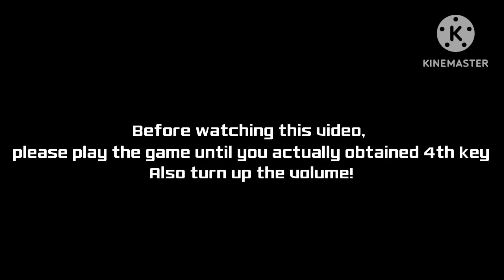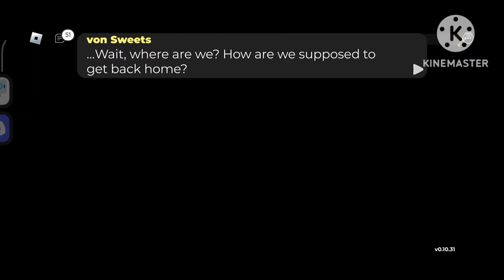Over-prepared Lacergen vs all 4 Key Holders - Doodle World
Check pinned comments for details yes

~~~Time Stamps~~~
0:00 Note
0:11 First Key
2:30 Second Key
6:26 Third Key
8:55 Fourth Key

~~~Discord Servers~~~
copy and paste the links yes